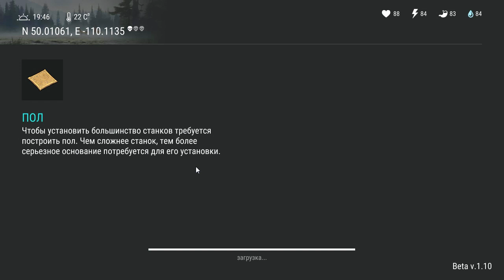Открываем САМЫЕ крутые ящики! Дискета с координатами VS карта капитана и лейтенанта Last day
Битва самых крутых ящиков в игре Last day on earth: Survival